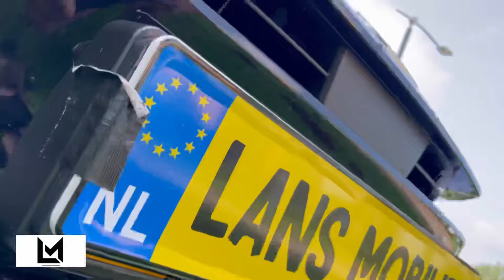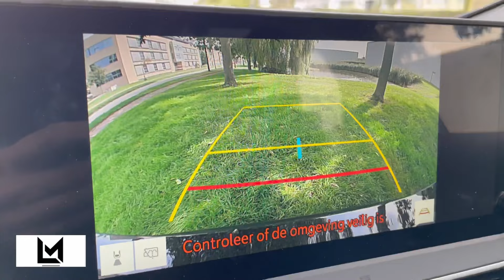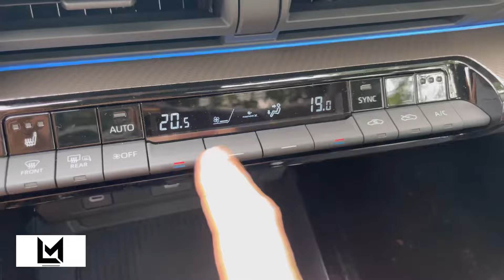Toyota NEW Prius 2024 in4K Executive 19 Inch Allow Attitude Black Metal Walk Around & Detail Inside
Hello, welcome to Lans Mobility. The mobility sharing platform!

Engine: 2.0L
Power: 223hp
Torque: 400 NM
Transmission:  automatic
0–100 km/h  6,8sec
Model: 2024
Factory ;  Toyota Tsutsumi Plant, Aichi Prefecture, Japan

REVIEW ;

What immediately pleases the Toyota Prius V is the sun-ready ergonomics. At first glance, the large screen might be a bit intimidating, but it soon turns out that you can turn to conventional switches for a lot of functions. This allows you to quickly adjust the temperature of the climate control or turn on the seat heating. This way you can leave the Bible-thick manual in the glove compartment, you don't have to scroll through various menu layers.

So get in and go. That goes nice and fast, because on the Prius scale, the newbie runs off like crazy. Prius drivers of the old stamp are scared of an accident! The 163 hp electric motor gives them a kick in the butt right from a standstill, reminiscent of a beating from their youth. The two-litre combustion engine is also impressive, resulting in a sprint from 0 to 100 km/h in 6.8 seconds

I think the new Toyota Prius is a beautiful car, especially in the color Sunset Yellow. So, that's out. I once considered a Prius III for purely rational reasons, but I could also buy this fifth generation for fun - apart from the price. And it doesn't stop there; It is a calming, if desired very smooth and also pleasantly dynamic steering car.

A car, moreover, with which you can effortlessly achieve beautiful consumption figures. In and around the city we mainly drove electrically, and yet the battery still had more than 40 percent of its capacity after 45 kilometers. During the solid autobahn stage, we also made the combustion engine work hard. After more than 90 kilometers we reached our goal with an empty battery and the average fuel consumption over the entire route was 2.1 l/100 kilometers (1 in 47.6). This can be more economical, but also more inefficient on longer stretches.

I don't find the Toyota Prius Plug-in Hybrid cheap, but the Opel Astra 1.6 Turbo Hybrid GSe (225 hp) and the Peugeot 308 1.6 PHEV GT (225 hp) also start around 45 mille. On the other hand, there are also those with less power and a lower price. And what about a Tesla Model 3? It also stirs in the same price pond. What does the Toyota Prius have to offer in return? In any case, a reputation for unprecedented long-term quality and reliability and a 10-year manufacturer's warranty.

Thanks in advance for watching, liking, sharing!

I started out as a car polisher on my 17th, where I am now sales manager for the Volkswagen , Audi, Seat and Skoda brands

I film as many different brands as possible to give you a good picture of colors, versions and coverings.

Special thnks to Louwman Toyota Armhem